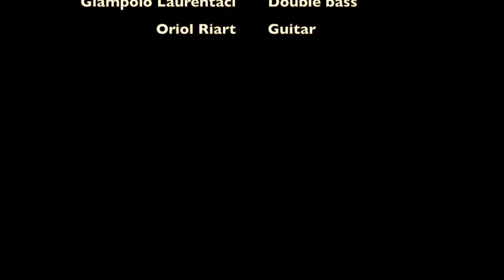Desi Trio 2017